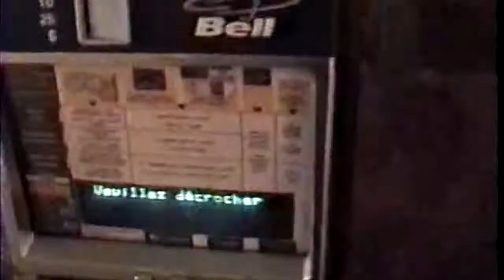Elpornos laval 2005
Voyez cet extrait du groupe Elpornos live à laval.La chanson à l'envers de l'endroit avec le frère à Mike B. au B3...